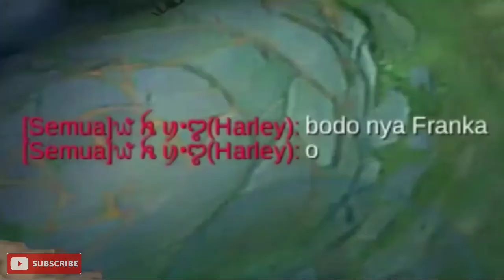Kumpulan Video Lucu Mobile Legends_WTF MOMEN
Hai guys .

Dan kali ini saya hadir untuk menghibur kalian semua. Dengan berbagi video terbaru saya mengenai mobile legends

Thank you Buat Kalian yang udah nonton video ini ❤❤